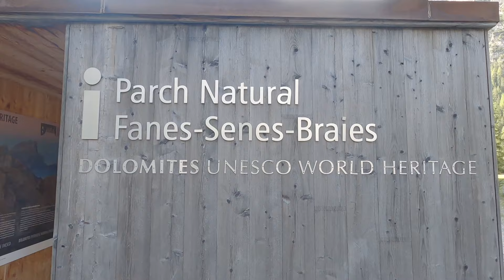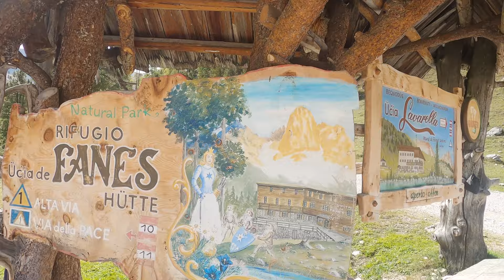Anniversario in Alta Val BADIA, passeggiamo nel parco naturale di FANES SENNES BRAIES sulle Dolomiti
Amici per il nostro anniversario ci siamo concessi quattro giorni davvero speciali coccolati dal calore dello Chalet Rich dopo ogni escursione sulle Dolomiti del Trentino Alto Adige. In questo Vlog vi portiamo a passeggiare all'interno del parco naturale di FANNES fino a raggiungere il rifugio LAVARELLA circondato da una spettacolare corona dolomitaca. Una passeggiata facile e consigliata a tutti.

@susanna bottazzi
@andri e susa

Attrezzature per questo Vlog:
Zaino USA GEAR
Sony a7C
GoPro hero 8 Black
MAVIC 2 PRO